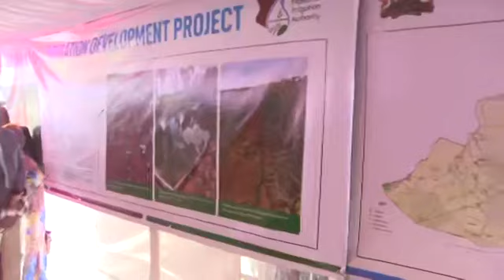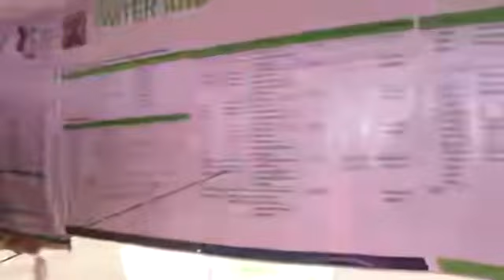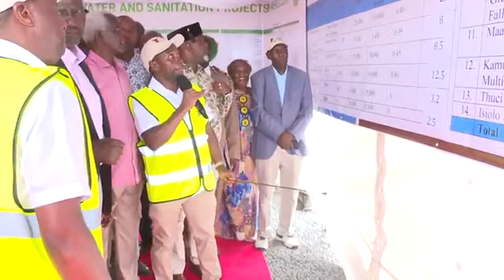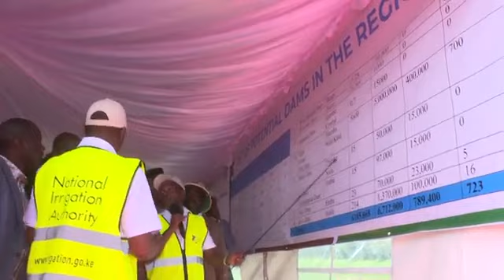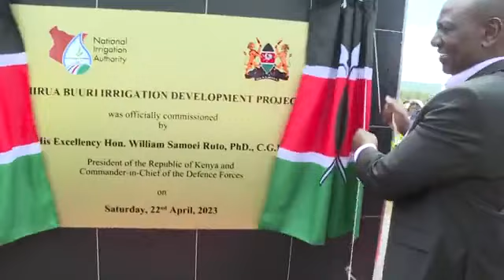Ruto in Meru - 22/4/23 4